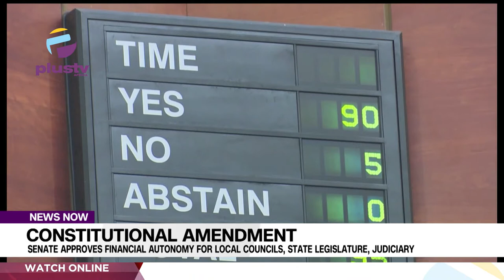Senate Approves Financial Autonomy For Local Councils, State Legislature, Judiciary | NEWS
The Senate has approved financial autonomy for local government councils in the country.